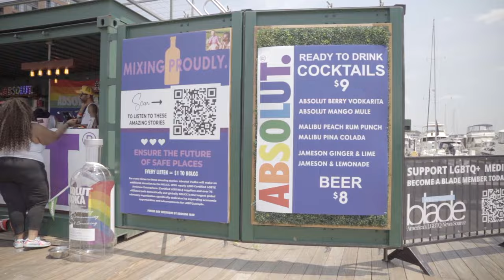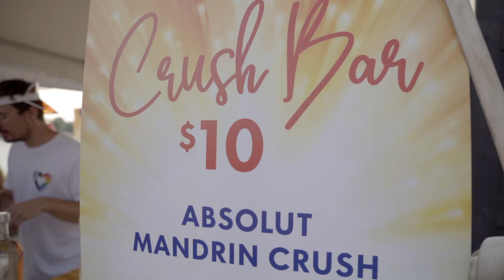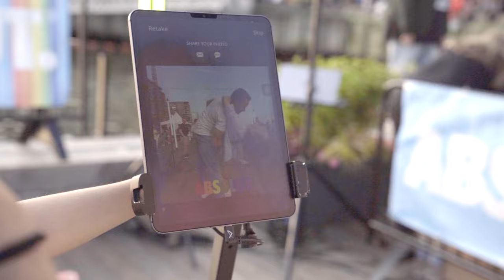2023 Pride on the Pier at the Wharf